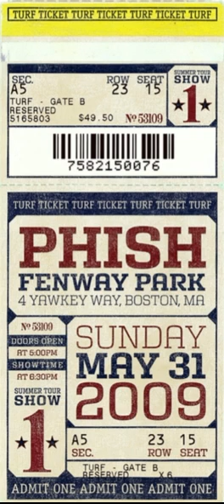2009.05.31 - Tweezer - Light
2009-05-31 Fenway Park, Boston, MA